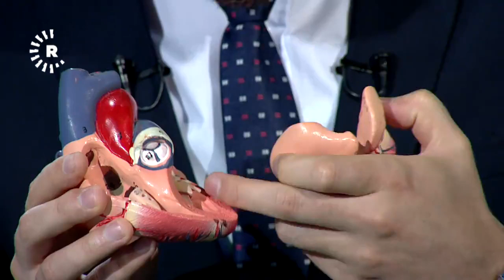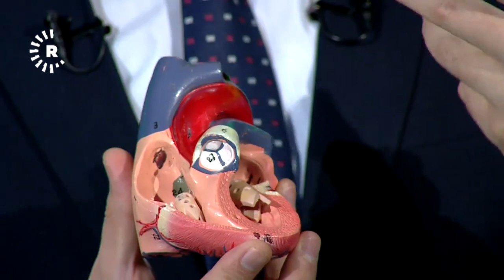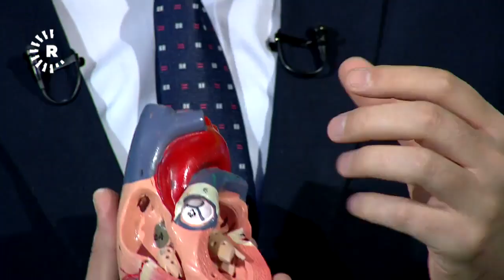هۆکار و چارەسەری دڵەکوتێ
کارزان عەبدوڵڵا، پسپۆڕی نەخۆشییەکانی هەناو و دڵ